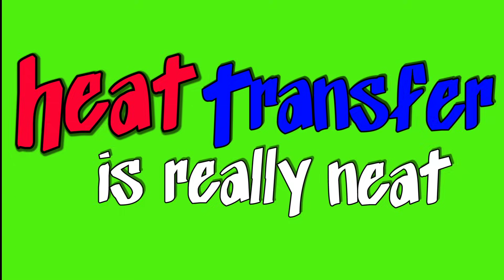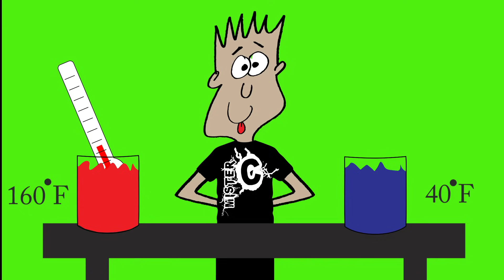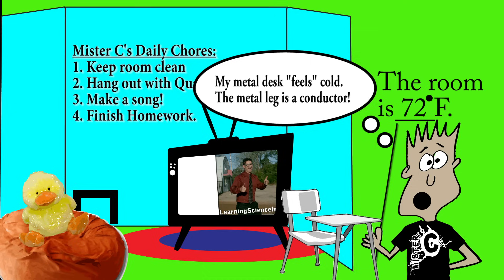Heat Transfer Song (Hot to Cold) | Mister C (Song #21)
Mister C's Hot2Cold was created to give middle school students a basic understanding of conductivity and thermal energy.  Remember, heat energy always moves from Hot to Cold!

Help Mister C reach 20,000 Subscribers!  Thanks for all of your support!

When I'm not in the lab experimenting with science or in the studio dropping beats, I  love to hangout on Twitter, Instagram and Facebook.  I love shout outs so send me a shout out on your favorite platform and hang with me there too!

Some of Mister C biggest videos and songs will be released soon, don't miss a beat...literally!

If you've made it this far down...comment "Science Rocks"